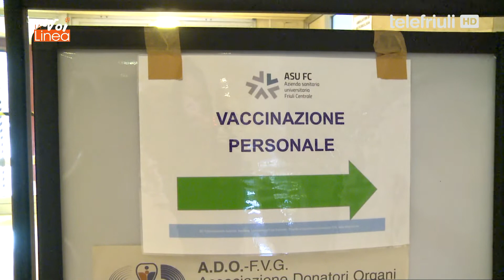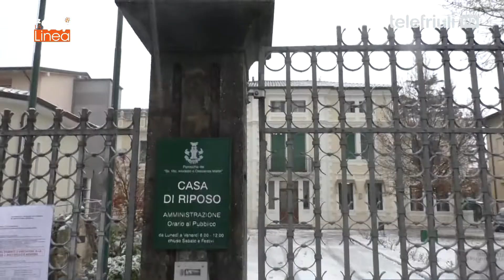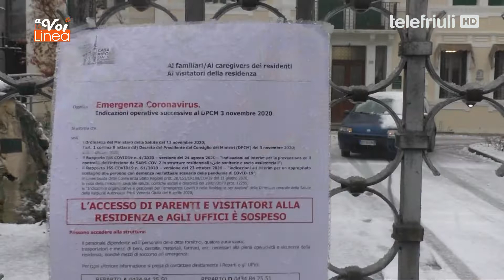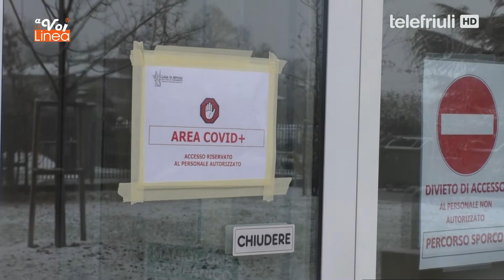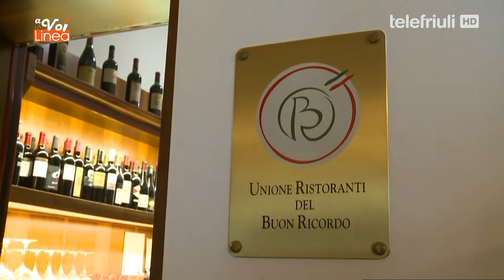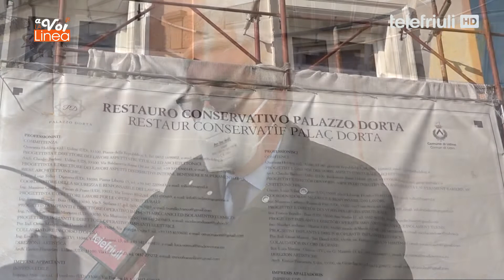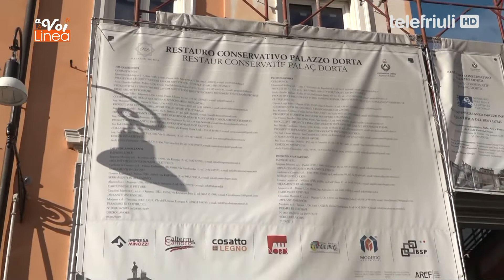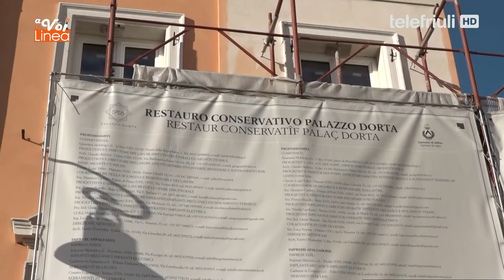A voi la linea - 11 Gennaio 2021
Segnalazioni, foto e video a: 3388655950